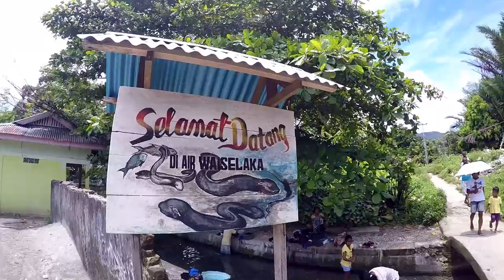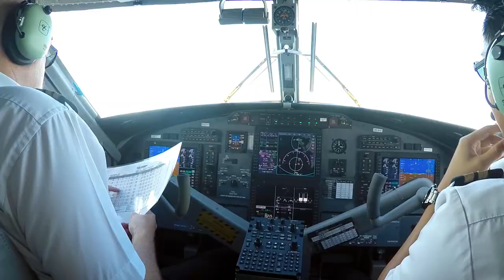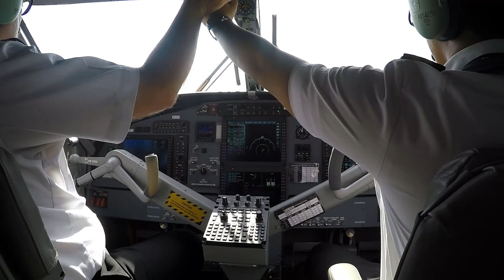Snorkeling Banda Islands. Ambon, BandaNaira, Hatta, Ai, Run, Api and Besar . Indonesia. October 2016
Snorkelin Banda Islands, Visiting Ambom, BandaNaira,  Pulau Hatta, Pulau Ai, Pulau Run and Nailakka, Gunung Api and Banda Besar

Chapters:

00:00 Introduction
00:10 Landing at Ambon
00:23 Street Market Ambon
00:41 Kolam Waiselaka
00:51 Sacred Eels of Waai
01:13 Flying to Banda Islands
01:30 Banda Naira
02:00 Fish Market Banda Naira
02:22 Fort Belgica
02:41 Nutmegs
02:52 CountrySide
03:09 Travelling to Pulau Hatta
03:21 Pulau Hatta Housereef
05:38 Napoleon wrasse
06:01 Juvenile Macolor
06:45 Trumpetfish
06:55 Hatta Housereef
07:27 Moray eel
07:37 Hatta Housereef
07:57 Trumpetfish
08:09 Hatta Housereef
10:05 Red Anthias
10:21 Pyramid butterflyfish
10:47 Napoleon wrasse
11:36 Hawksbill sea turtle
12:47 Travelling to Pulau Ai
12:57 Ai Housereef
13:19 HoneyComb Moray eel
13:29 Ai Housereef
15:22 Travelling to Pulau Run
15:57 Bumphead Parrotfish
16:24 Napoleon wrasse
16:39 Pulau Nailakka
16:49 Nailakka Housereef
17:31 Gunung Api Housereef
17:45 Ringtail surgeonfish
18:10 Banded sea krait
18:44 Banda Besar Housereef
18:54 Trumpetfish
19:25 Sea turtle
19:51 Taking off from Banda
20:14 Landing on Ambon

Music